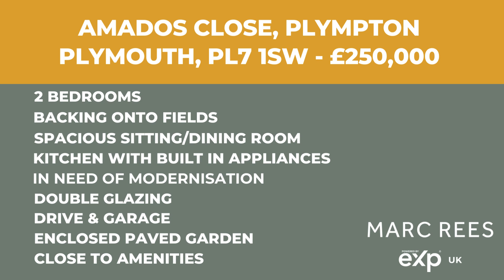FOR SALE - PLYMPTON, PLYMOUTH, UK £250,000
This is a great opportunity to acquire a semi-detached bungalow situated within a convenient location close to an array of amenities. The property has UPVC double glazing but does need modernisation throughout and there is no gas to the property, the accommodation comprises of a lobby, sitting/dining room, 2 bedrooms, kitchen with integrated fridge, freezer, washing machine, oven and hob. In addition the bathroom has a pink suite and to the outside there is frontage, driveway parking leading to a single garage and side access leading to the south facing rear garden which backs onto fields. The property is being sold with no onward chain.